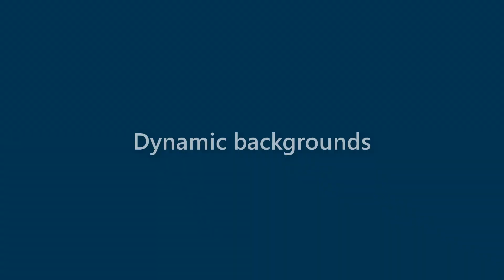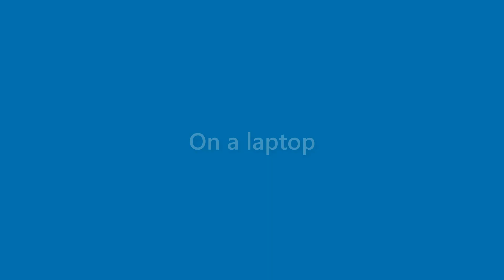Maurice Fuller - appearance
Name Look - Maurice Fuller - appearance. In this video we present "Maurice Fuller" name look and feel in various scenarios.
This video will cover:
How does "Maurice Fuller" look as a personal letterhead?
How does "Maurice Fuller" look on a business card?
How does "Maurice Fuller" look on a computer/laptop screen?
How does "Maurice Fuller" look with different background colors?
How does "Maurice Fuller" look with various fonts?